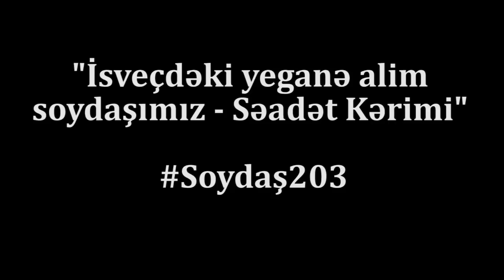İsveçdəki yeganə alim soydaşımız-Səadət Kərimi-SOYDAŞ 203